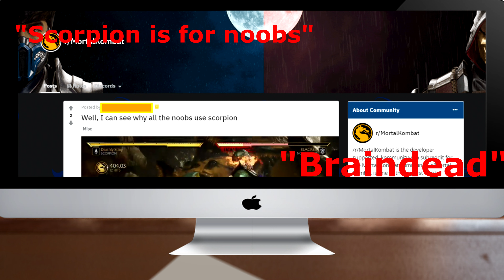Nerf Scorpion Pls ( Mortal Kombat 11 Montage )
¯\_( ͡👁️ ͜ʖ ͡👁️)_/¯